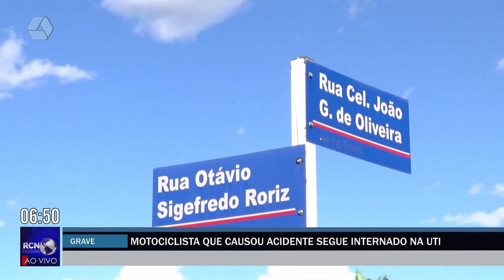Jovem segue internado na UTI após causar acidente e morte de motociclista